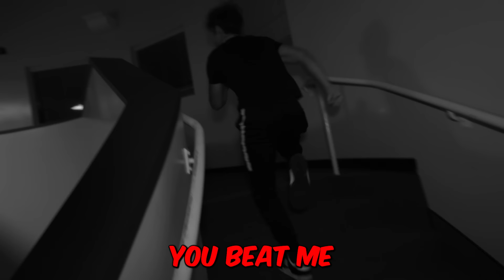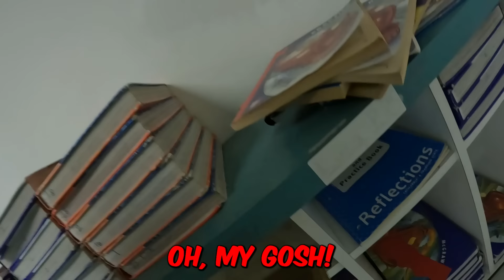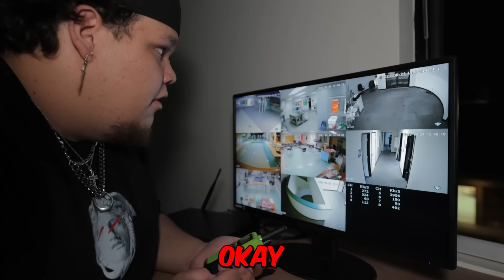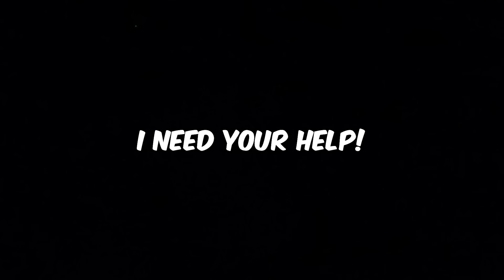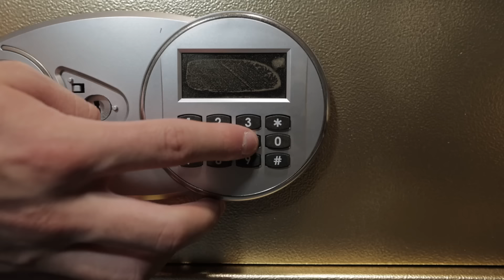I SURVIVED OVERNIGHT IN A SCHOOL!!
I SURVIVED OVERNIGHT IN A SCHOOL!! Watch Topper Guild and his best friend Shutters try and find a golden safe that is hidden inside of a school! This was a difficult challenge because the police are there, and are trying to stop them! Can they do it?!